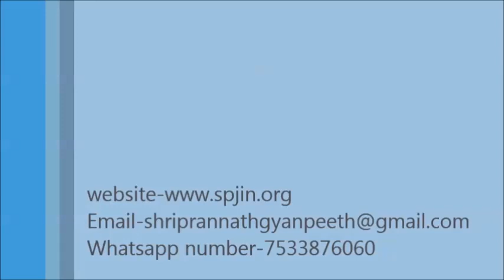Bitak Charcha (बीतक चर्चा) भाग_२ ll RAJKOT ll_ज्योतसना बहन जी _०४/०८/२०१८